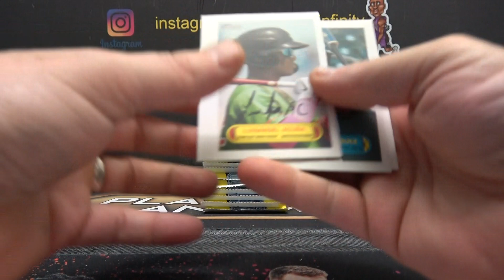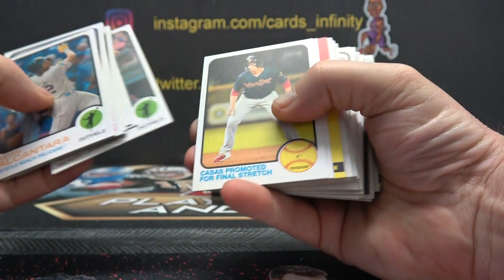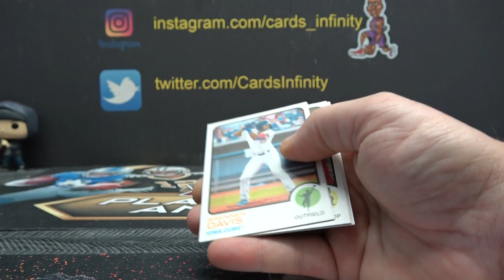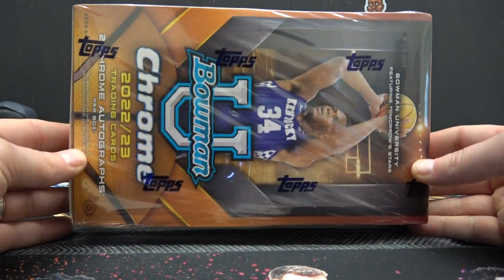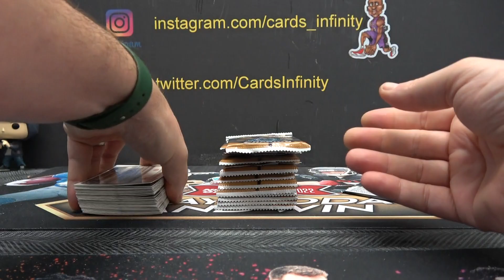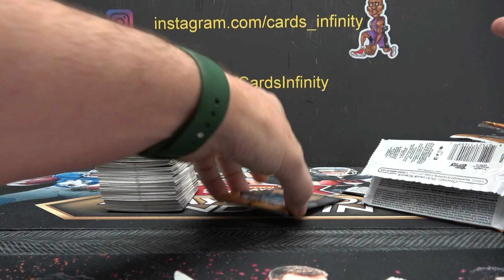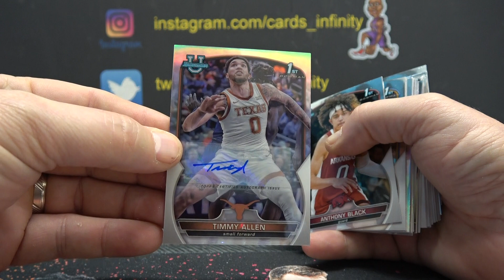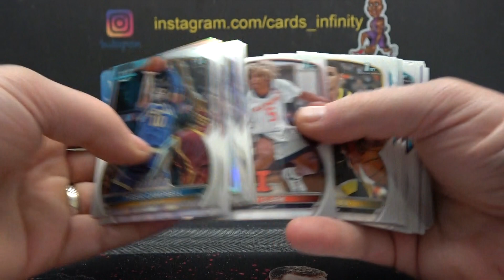Grizzle's 2022/23 Bowman Chrome University Basketball & Heritage Minor League Baseball 2 Box Break